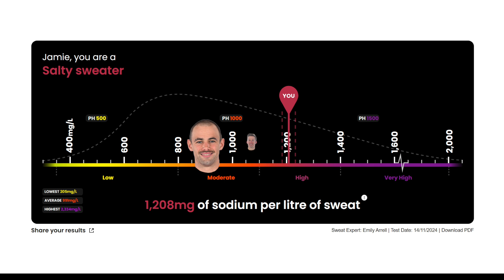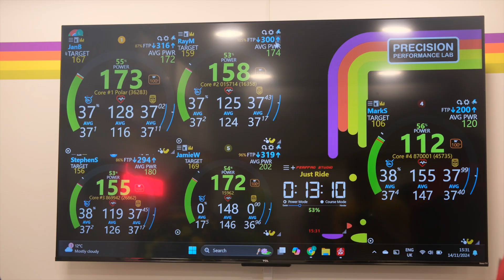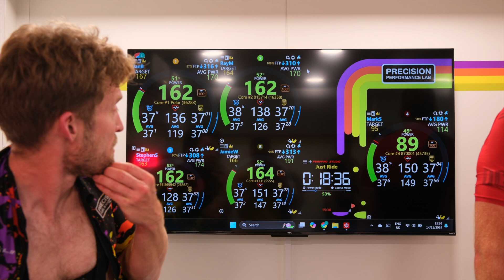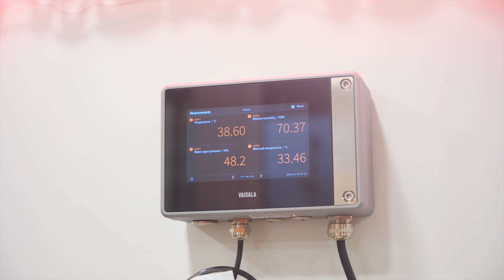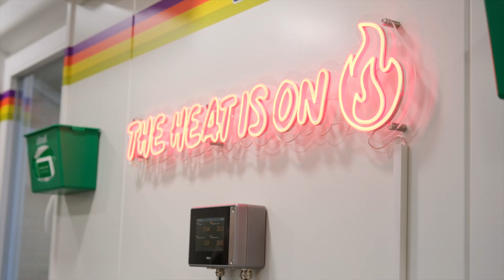Salt, Sweat & Tears - The Way To Get FASTER On The Bike That I've Overlooked For Years!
2 Tour de France stage winners and a bunch of sodium-obsessed scientists show me where me and many other cyclists have been going wrong - Is this the key to getting faster on the bike?

Hydration may not be the most glamorous topic in cycling but in 2024 it's something that simply can't be ignored. As races such as the Tour de France get hotter and hotter, pro cycling teams have dug deeper into the science of staying hydrated, thanks to Precision Fuel and Hydration we had access to Victor Campenaerts, Jan Bakelants, a heat chamber and sweat testing machines to find out just how much difference hydration can make to your performance.

10 Things To Copy Off Tour de France Pros To Make You FASTER & More Comfortable on The Bike

10 Things NOT To Copy Off Tour de France Pros If You Want To Be FAST AND COMFORTABLE On The Bike

0:00 Introduction
(Video chapters)